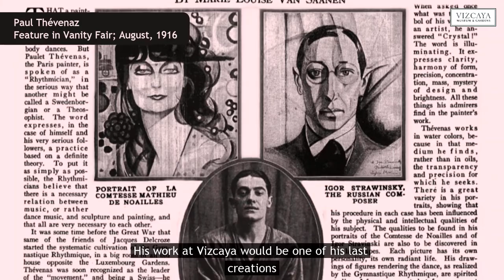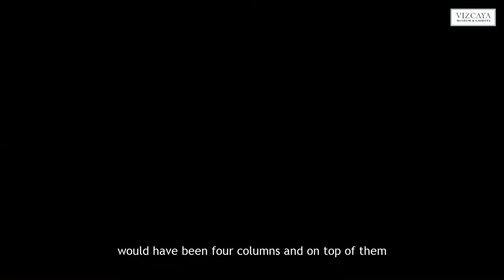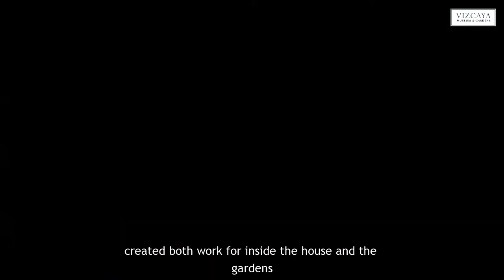Major Conservation Campaign Celebrates Vizcaya's Garden Centennial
The museum is celebrating the 100th anniversary of the formal gardens, which were completed in 1922. While Vizcaya’s gardens are known to be among the most elaborate in the United States, this is not only due to their natural wonders.

These exemplary green spaces also hold historic significance due to the many architectural and artistic treasures they house. In line with the garden centennial, the museum is undertaking a series of conservation projects that honor Vizcaya’s original design and James Deering’s patronage of contemporary arts.

Welcome to the official YouTube channel of Vizcaya Museum and Gardens, where we share the history, collection and preservation projects behind this National Historic Landmark!

Are you fascinated by historic homes and public gardens? Do you want to go behind-the-scenes with Vizcaya staff and see all the things you couldn’t see on a regular visit? Then keep watching!
➡️ The 10-acre formal Italian gardens and Mediterranean inspired architecture is just the beginning. Get to know the individuals responsible for this great estate as well as those who care for it today.

✅ Learn more about Vizcaya Museum and Gardens and how to can visit this National Historic Landmark

Vizcaya is open Wednesday through Monday, 9:30 a.m. to 4:30 p.m.

📩 Sign up to receive e-news with the latest information about upcoming programs and events at Vizcaya

Come Visit the Museum
Vizcaya was created as James Deering’s subtropical winter home in the 1916 and today it is a National Historic Landmark and accredited museum welcoming guests Wednesday through Monday, 9:30 a.m. to 4:30 p.m. We only close on Tuesdays, Thanksgiving Day and Christmas Day.
We invite you to learn about Vizcaya’s fascinating history and the individuals responsible for this unique estate’s origins, evolution and current role as a cultural hub in Miami.

☑️ Mission: Preserving Vizcaya’s cultural and environmental resources to engage people in connecting with the past, understanding the present and shaping the future.

☑️ Vision: Vizcaya is an enduring, inclusive and innovative place that inspires people to embrace the cultural vitality and environmental sustainability of the world around us.